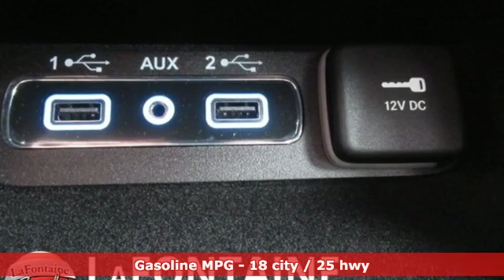New 2019 Jeep Grand Cherokee Lansing, MI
Year: 2019
Make: Jeep
Model: Grand Cherokee
Trim: Laredo
Engine: 3.6L V6 24V VVT
Transmission: 8-Speed Automatic
Color: Red
Interior: Black
Stock #: 19L0898
VIN: 1C4RJFAG0KC635630
2019 Jeep Grand Cherokee Laredo Priced below KBB Fair Purchase Price!brWe use state-of-the-art software to price our vehicles to be the most competitive in the market. If you have found a better value, let us know about it. We would love the opportunity to keep giving the best values in the market. Contact our Sales Department at with your questions and to set up an appointment to experience the Family Deal at LaFontaine Chrysler Dodge Jeep RAM FIAT of Lansing, where it's not just what you get - it's how you feel! NOTE: All Equipment Listed May Not Be Available. Price includes FCA employee discount. Must have valid FCA employee control number to qualify. Price includes: $1,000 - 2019 Retail Consumer Cash **CK1 (excl WE). Exp. 01/02/2019, $1,000 - Great Lakes 2019 Bonus Cash GLCKA. Exp. 01/02/2019, $500 - Great Lakes Regional Retail Bonus Cash GLCK1A. Exp. 01/02/2019

Address:
6131 S Pennsylvania Ave